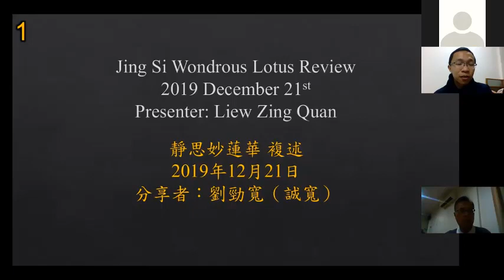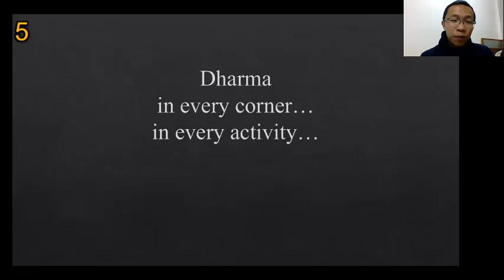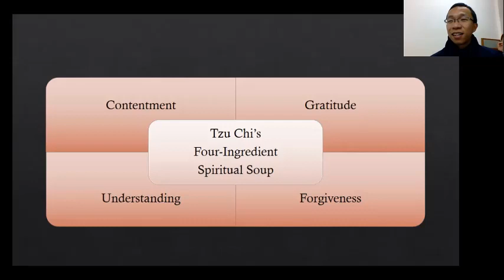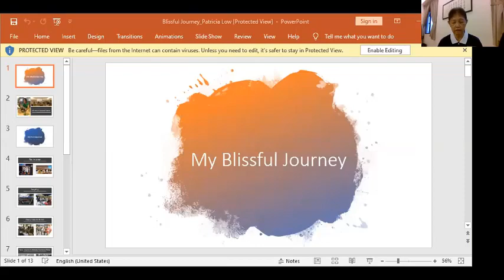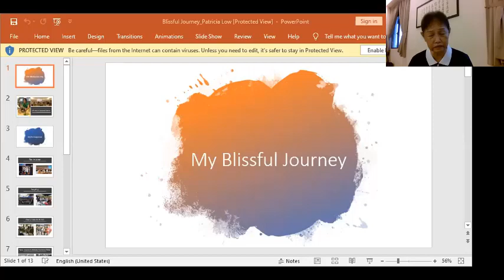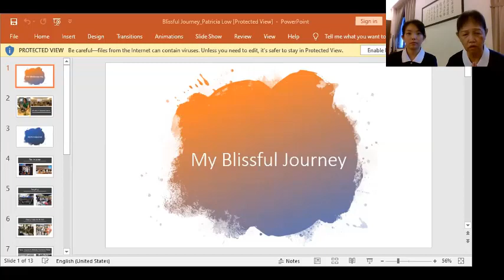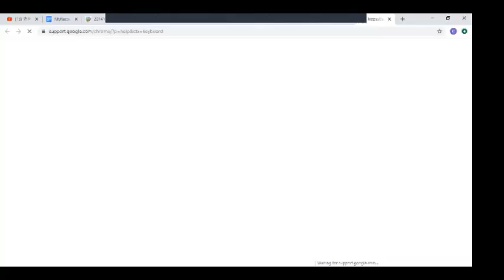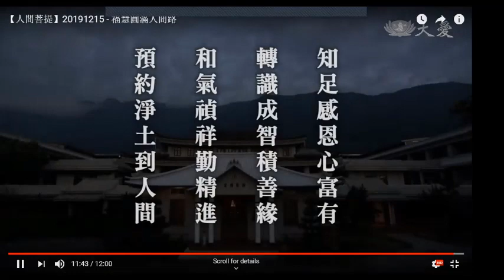2019.12.21 Jing Si Wondrous Lotus Sutra Review (Bro ZingKuan, Sis Patricia)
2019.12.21 Jing Si Wondrous Lotus Sutra Review

This YouTube is recording of  Weekly Lotus Sutra Review in English made possible by Tzu Chi Hualien Team based on Master Cheng Yen Daily Morning Sermon on Lotus Sutra - Wisdom at Dawn.

It also consists of Inspiring Sharing from Tzu Chi volunteers from various countries around the globe.

If time permits, there will be questions and answers session, pertaining to spiritual practices and clarification on Buddha Dharma.

If you find this Video informative and inspiring, please share with your family and friends.

Our current world need dharma to transform and purify sentient beings, so that we have a peaceful and harmony world to live in.

With Gratitude.us Sutra Review in English made possible by Tzu Chi Hualien Team based on Master Cheng Yen Daily Morning Sermon on Lotus Sutra - Wisdom at Dawn.

With Gratitude.